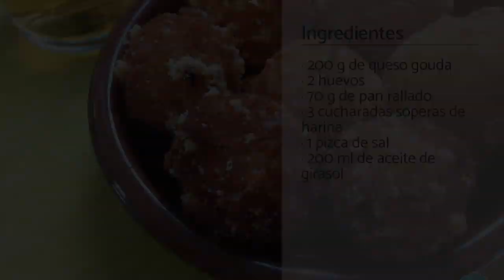Bolitas de QUESO fritas 🧀 - ¡Receta FÁCIL y CRUJIENTE!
Las bolitas de queso fritas son una receta de fritura muy apetitosa como aperitivo para fiestas y celebraciones. Aprende cómo hacer estas croquetas de queso con RecetasGratis y descubre las mejores recetas con queso.